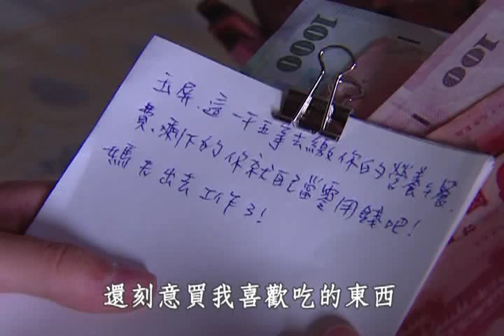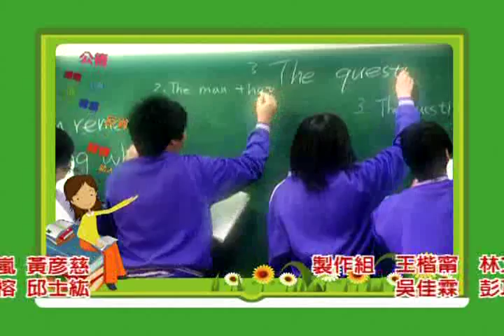青春orz-感恩篇-媽媽的便當.part-4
品德教育心系列